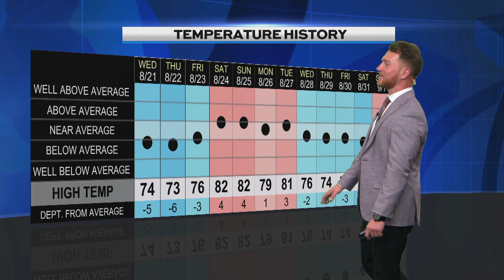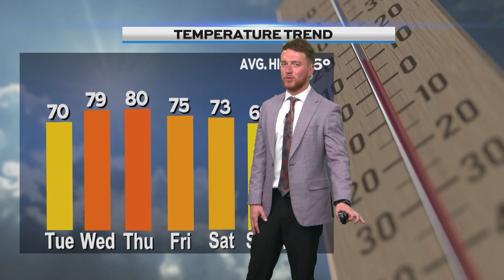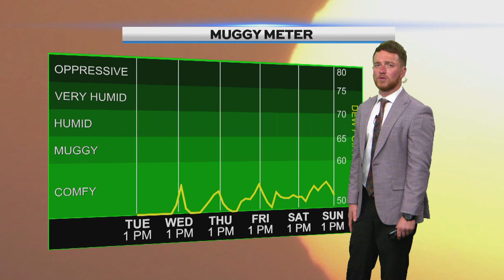Afternoon Weather, Tuesday, September 3rd